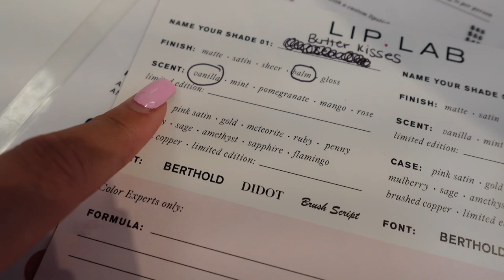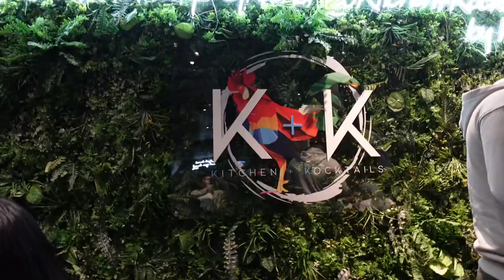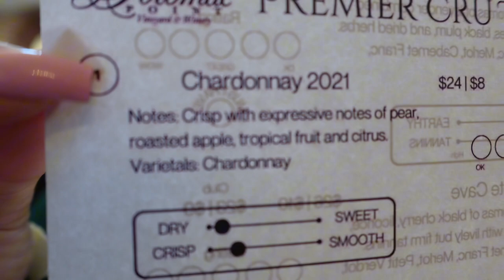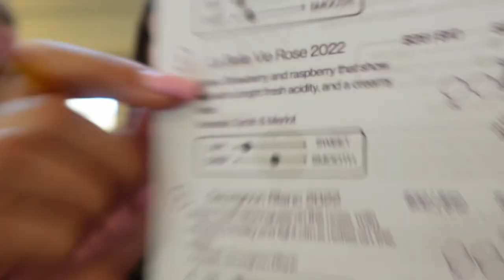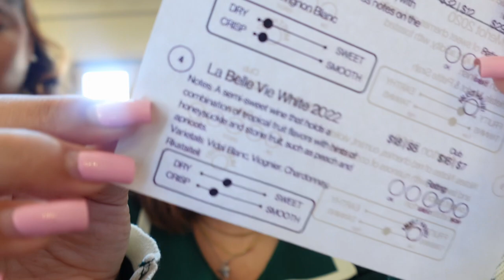A busy weekend in my life VLOG | LipLab, eating out & more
Heyy Yall!!! I’m back on YouTube and this feels surreal. Thank you God for this blessing and this new journey i am embarking on. I pray that as i go on this journey that i build such an amazing family and learn so many new things. Thank you to every single person who has already been supporting and cheering me on. It means the world to me.

Let’s Connect!!

A little about me:
Age: 25
Height: 5’0